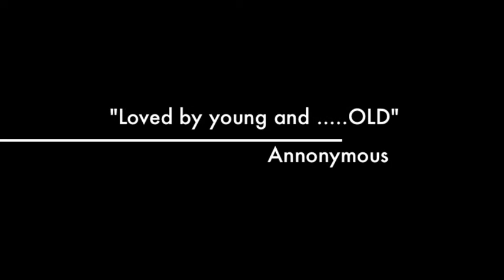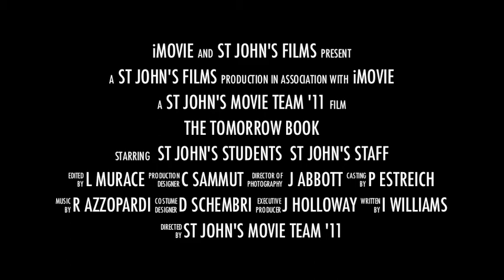The Tomorrow Book